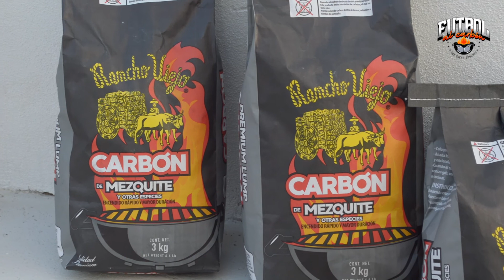ASADO URUGUAYO, parrilla al piso y leña, receta de HECTOR HUGO EUGUI | FUTBOL AL CARBÓN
Héctor Hugo Eugui nos explica cómo se hace un asado típico uruguayo sin tanto rollo.
Un buen fuego, parrilla al piso y buenos cortes de carne son suficientes para probar una deliciosa carne asada.
¡No se necesitan los asadores sofisticados para poder deleitarte con un buen corte!
¿O si?

Facebook: Futbol al Carbón con Óscar Sánchez

Y las de nuestro conductor